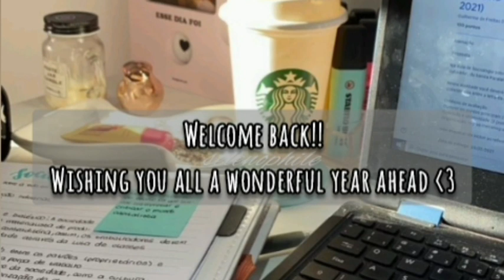'both my hands are the same'- ambidextrous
welcome with another upload.
this sub is somehow related to school and has an extra perk other than what the title states- logical thinking!

✎ AMBIDEXTROUS: work well with both hands; neat, tidy and pretty handwriting; do the same movements and actions effortlessly; similar strength in both hands; what one hand can do, the other can too etc.
✎ VOCABULARY: wide, expanded vocabulary; know many synonyms and antonyms of a word; be able to put your vast vocabulary to use when conversing/writing easily; know many words and their meanings; perfect grammar; be a walking dictionary etc. [WORKS FOR ALL LANGUAGES]
✎ HUMAN CALCULATOR: be a mathematical genius; solve mathematical questions easily just in your head; be able to do complex calculations inside your mind and get it right within seconds; exceptional talent that America's got talents wants you etc.
✎LOGICAL THINKING: have a sharp mind and grasp the most complex logics with ease; amazing memory; unquestionable logical reasoning and thinking skills; come up with solutions to troublesome problems with the simplest logic; even the dumbest minds understand your logic once you explain it etc.
the affs are much more detailed- complex and simple, in first and second person, sped up, layered at different speeds and then layered again at different speeds.

✮ i only use positive and healthy affirmations. i mean no harm to anyone, like what will I even get by harming people i don’t know and may also be miles away from me? absolutely nothing!
✮ the content and video is mine. i have personally filmed the video and the audio (louder than the affs) is from youtube library.

notes:
• unisex
• no boosters required, can bundle, layer n speed
• listen as long as you are comfortable
wish you all luck
hope to receive lots of love